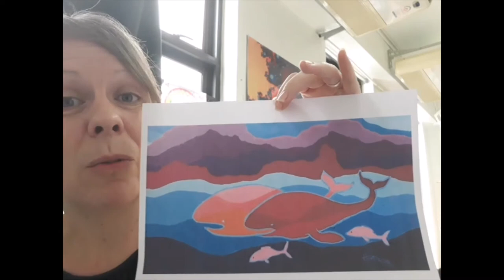Video 1 Ted Harrison Intro